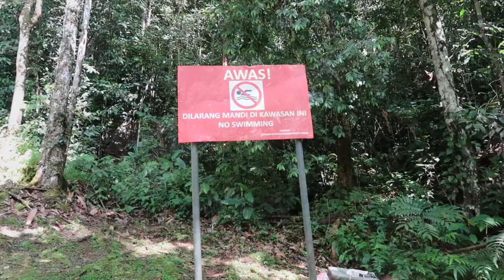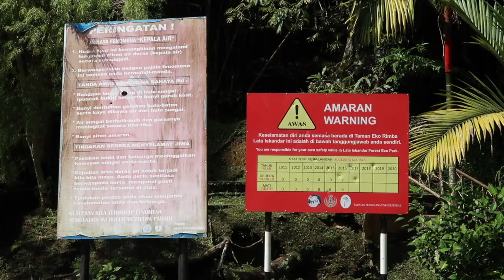#3 Perjalanan Dari Cameron highlands ke Lata Iskandar Waterfall/ Taman Eko Rimba Lata Iskandar,Tapah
Halo semuanya.. Video ini lanjutan perjalanan kami dari cameron highlands yang sebenarnya mau langsung ke Kuala lumpur.
Dari cameron highlands kami singgah di Lata iskandar waterfall atau Taman eko rimba lata iskandar.karena kebetulan air terjunnya cuma di pinggir jalan.
Dari sini kita melanjutkan perjalanan ke Tapah, dengan perjalanan yang berkelok kelok hehehehe

Terima kasih sudah nonotn ^_^